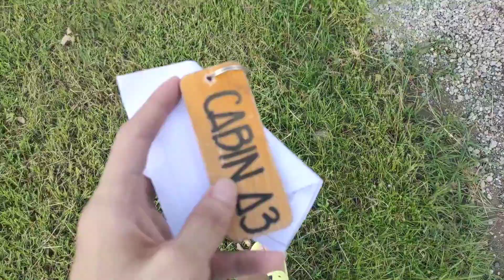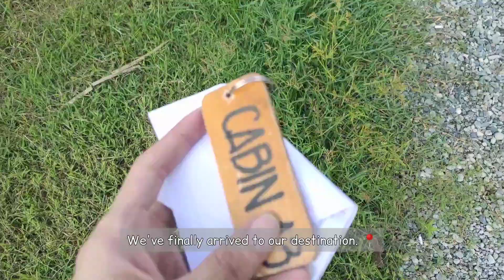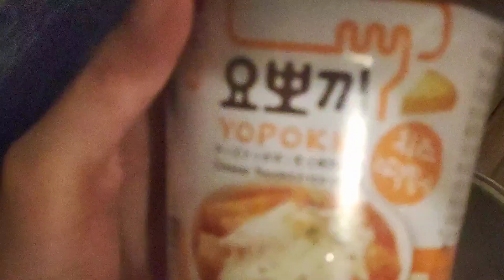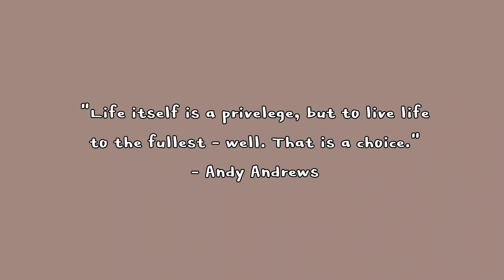Vacation Vlog 🌴: Quick Vacay 🧳• Night Swim • Bali Style Resort 🛖 • Taking things slowly 🧘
Hello Everyone! I'm back with a new vlog after a long time. 😍🥳 On this vlog I went to a Bali inspired resort to rest and unplug myself from my daily work routine. 🧘🧳 It was so relaxing and I got the chance to recharge and reflect on my life. 🙏 I hope you spend time to watch and enjoy my vlog! ☺️🤍